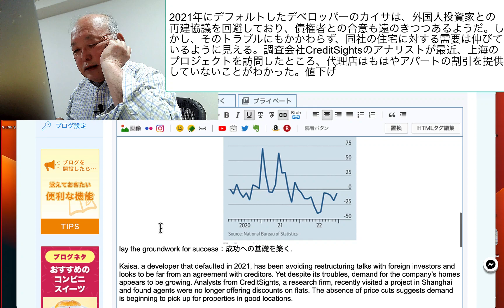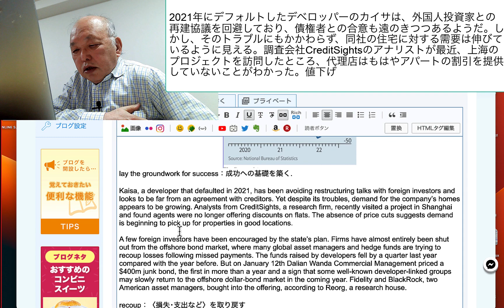2021年にデフォルトしたデベロッパーのカイサは、外国人投資家との再建協議を回避しており、債権者との合意も遠のきつつあるようだ。しかし、そのトラブルにもかかわ